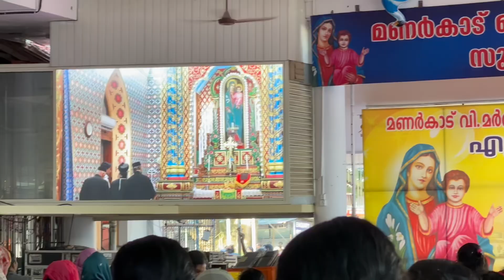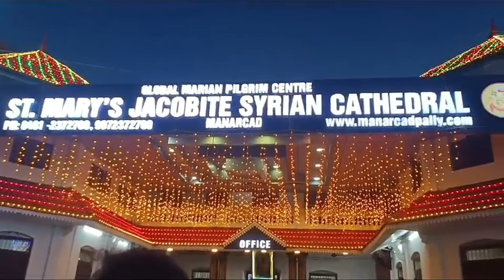CHURCH PERUNAL, SHOPPING IN SHEEMATTI, DINNER IN BBQ PLACE 🥰 🥰 ( നാട്ടിലെ 1st Vlog )